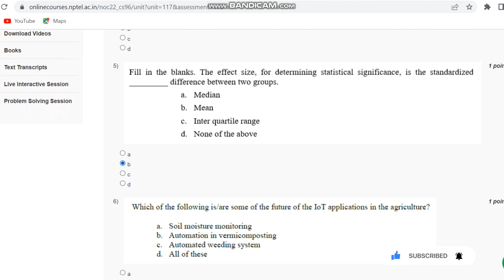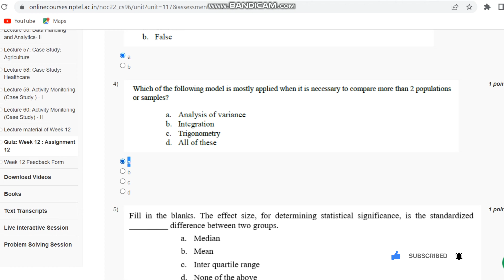Assignment -12 || Week -12 || Introduction To Internet Of Things || NPTEL 2022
Here's a full videos Solution of the NPTEL Swayam Introduction To Internet Of Things Week 12 Assignment 12 answers

➡️Kindly note, if any changes are made in the answer, will be notified in comment section or directly on the thumbnail.